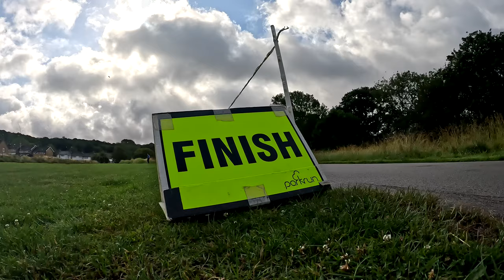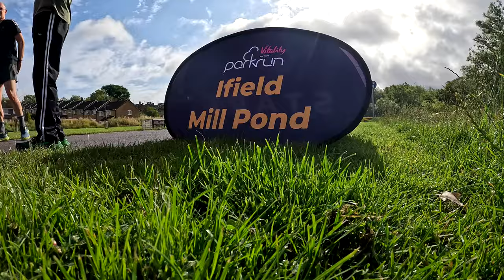TRY the TWISTY Goose Poop Parkrun at Ifield Mill Pond! | Narrow, Slippery, and FUN!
Come along on my parkrun tourism adventure to Ifield Mill Pond parkrun near Gatwick Airport! I battle narrow trails, slippery goose poop, and equal my highest parkrun finish EVER! Along the way I share km split times, and the difference between kids and adults shirt rewards. Watch to the end to see the scenic lake views and geese at this unique and twisty turny parkrun course! Parkrun provides a free, weekly, timed 5km running event for all abilities. I love exploring new places and chasing PBs on my parkrun tourism journey!